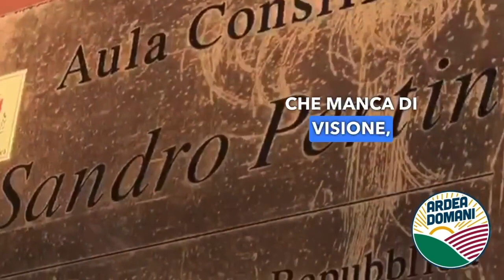Luca Vita e Niko Martinelli sul Consiglio comunale ad Ardea del 29 maggio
Breve video in cui, insieme al consigliere Niko Martinelli di @ardeadomani6178 cerchiamo di spiegare di cosa si è discusso nel Consiglio comunale di Ardea, il 29 maggio 2023.

E per quale motivo abbiamo l'amaro in bocca.